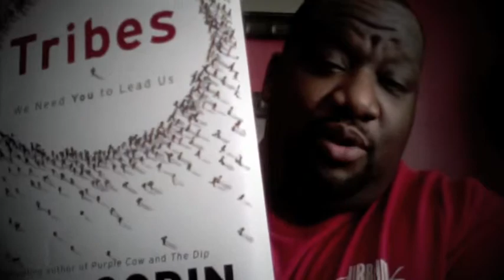Tribes Thursday - Stuck on Stupid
Soundtrack by Ace Livingston